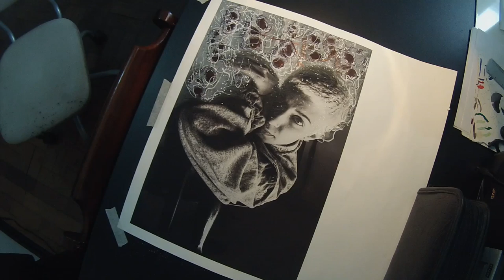Tomás Ribeiro x Júlia Razuk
Trabalho Artistico feito Sobre Foto